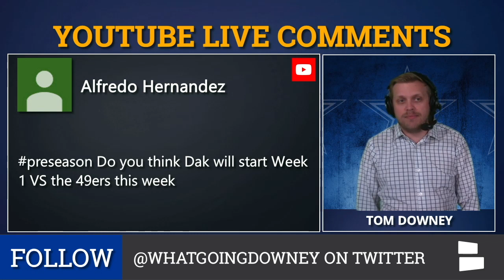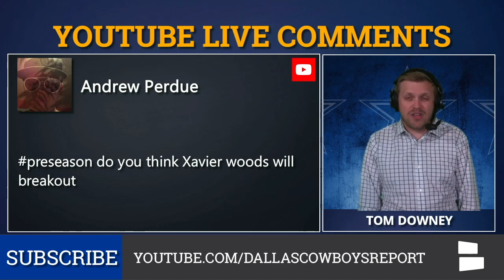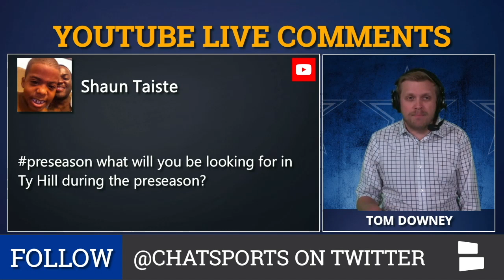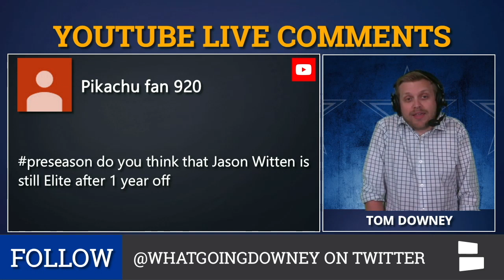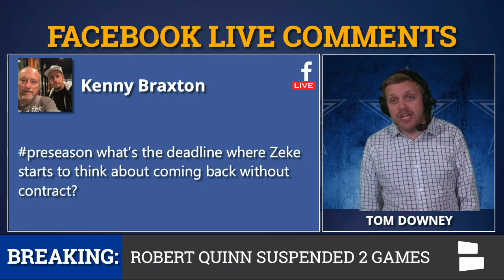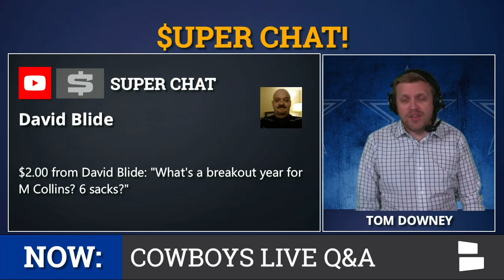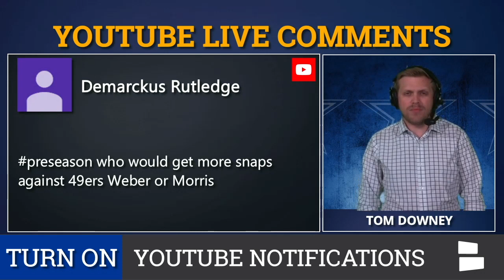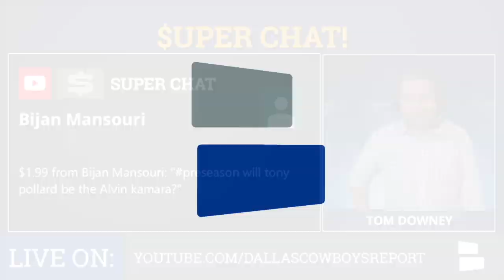Cowboys vs. 49ers Preseason: Kellen Moore’s Offense, Players To Watch & Backup QB Battle | Mailbag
NFL Preseason in underway & the Dallas Cowboys vs. San Francisco 49ers is the week 1 matchup everyone has been waiting for. It’s official, Dallas Cowboys football is back!!! We have a special Cowboys mailbag edition focused on preseason questions ahead of the Cowboys first preseason game & some of the main talking points include Kellen Moore’s offense, players to watch vs. the 49ers & the backup QB battle between Cooper Rush & Mike White.

Plus, Tom has some predictions for breakout rookies throughout the preseason which includes Tony Pollard, Trysten Hill, Michael Jackson & Joe Jackson. Which of these rookies will have the best preseason? Tom weighs in on Ezekiel Elliott & his holdout situation & discusses if Xavier Woods will have a breakout season in 2019. Speaking of 2019, what will Jason Garrett have to do to keep his job? Tom breaks down what we can expect to see vs. the 49ers in terms of the Cowboys offense, which players will get the most playing time & which players will have the biggest impact. Tune in to the Dallas Cowboys Report to see what Tom has to say:

Here is the full list of Cowboys preseason questions in our latest Dallas Cowboys Report mailbag:

- Will Dak Prescott start week 1 vs. the 49ers?
- Who will be the starting offensive line vs. SF?
- Who will be the rookie standout during preseason? Pollard vs. Hill?
- Do the Cowboys value Daniel Ross?
- How many preseason games will the Cowboys win?
- Will Xavier Woods have a breakout season?
- Will the Cowboys have a top 5 offensive line?
- Will Jerry Jones start enforcing fines to Ezekiel Elliott?
- Cowboys players to watch vs. 49ers
- What will you be looking for from Trysten Hill?
- Is Jason Elite still elite?
- Are there any good TEs on the free agency market?
- What will get Jason Garrett a contract extension?
- Will the Cowboys go for two more often with Brett Maher struggling?
- Will we see any trick plays from Kellen Moore?
- What’s the deadline where Zeke comes back without a contract?
- Will the Cowboys use the read option more often?
- Who are the best/worst rookies in training camp?
- What’s a breakout year for Maliek Collins?
- Is it going to be a tough battle?
- Can Tavon Austin play a key role in the offense?
- Who has the most to gain from first preseason game?
- Who gets more snaps? Alfred Morris or Mike Weber?
- Will the Cowboys sign another free agent running back?
- Will Tony Pollard be the next Alvin Kamara?